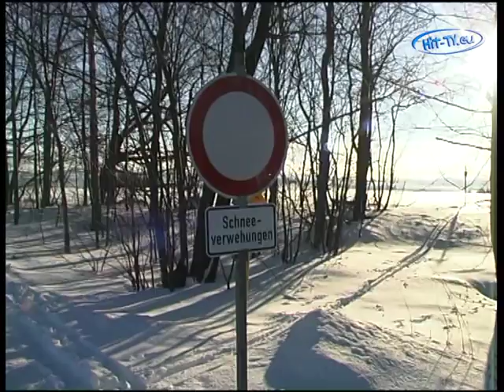Bergung PKW der sich im Schnee festgefahren hat 02.02.2002 - No Comment